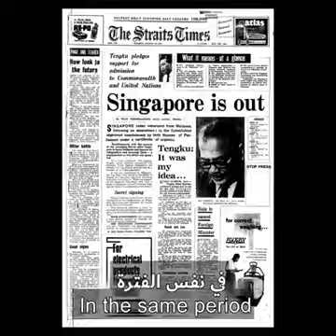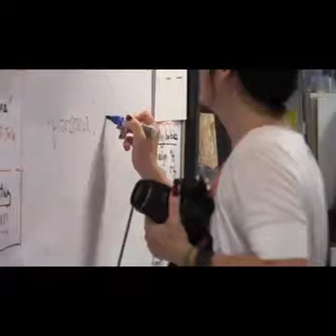Watch and Learn by Biodunx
If we all believe , we the People are the one to make Nigeria work Watch this video , PEOPLE ARE THE MOST IMPORTANT IF THEY CAN REASON TOGETHER THEN THE BEST FUTURE WILL BE ASSURED .watch and Learn by Biodunx SERIES of BDX Productions from. biodunx